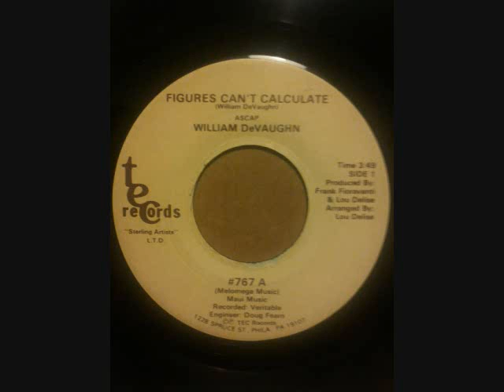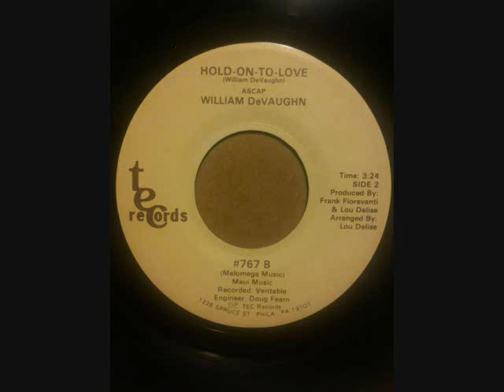WILLAM DEVAUGHAN FIGURES CAN'T CALCULATE HOLD ON TO LOVE